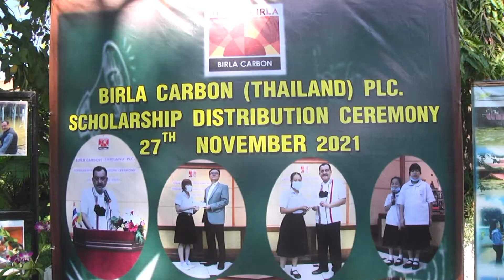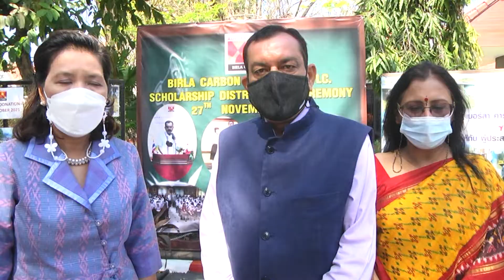27 พ ย 2564 เบอร์ล่า คาร์บอน ไทยแลนด์ มอบทุนศึกษาแก่บุตรพนักงานและเจ้าหน้าที่สนับสนุนการศึกษาเยาวชน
วันที่ 27 พ.ย.64 เวลา 10.30 น. นางสาวเอกรัตน์ นาคาคง รองผู้ว่าราชการจังหวัดอ่างทอง เดินทางไปเป็นประธานในพิธีมอบทุนการศึกษาแก่เด็กนักเรียน นักศึกษา จำนวน 92 ทุน ที่ บริษัท เบอร์ล่า คาร์บอน (ไทยแลนด์) จำกัด (มหาชน) อ.เมือง จังหวัดอ่างทอง นายซันจีฟ ซูท ประธานบริษัท เบอร์ล่า คาร์บอน (ไทยแลนด์) จำกัด (มหาชน)  กล่าวว่า ทางบริษัทฯ มอบทุนการศึกษาเป็นประจำทุกปี มาเป็นระยะเวลากว่า 40 ปีแล้ว เพื่อเป็นขวัญและกำลังใจแก่บุคลากรและเพื่อช่วยเหลือค่าใช้จ่าย ในการศึกษาเล่าเรียนแก่ครอบครัวของเจ้าหน้าที่และพนักงานของบริษัทฯ ซึ่งทางบริษัทฯ ตระหนักถึงความสำคัญเรื่องสวัสดิการของพนักงานในด้านการศึกษา จึงมีนโยบายสนับสนุนด้วยการมอบทุนการศึกษาให้กับบุตรพนักงานที่มีผลการเรียนดี ความประพฤติดี ให้มีโอกาสได้รับการศึกษาจนสำเร็จการศึกษาและเป็นทรัพยากรบุคคลที่มีคุณค่าต่อไปในอนาคต  ทางด้านนางสาวเอกรัตน์ นาคาคง รองผู้ว่าราชการจังหวัดอ่างทอง กล่าวว่า ต้องขอบคุณทางบริษัท เบอร์ล่า คาร์บอน (ไทยแลนด์) จำกัด (มหาชน) ที่เล็งเห็นถึงความสำคัญด้านการศึกษาของบุตรพนักงานในบริษัท เป็นการส่งเสริมให้เด็กได้ศึกษาเล่าเรียนในชั้นที่สูงขึ้น อยากให้นักเรียนได้ตั้งใจศึกษาเพื่อให้ประสบความสำเร็จในอนาคตที่คาดหวังไว้ ต่อไป